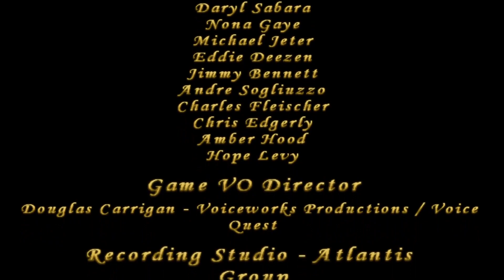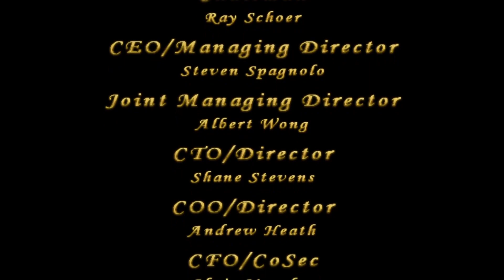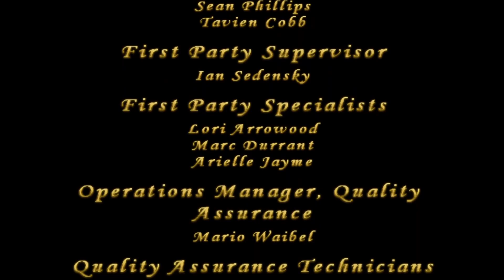The Polar Express: Santa's Big Dangling Sack - Finale - The Windrammer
Well here we all are at the end, and i think we've finally discovered the true spirit of Christmas. Free child labor.